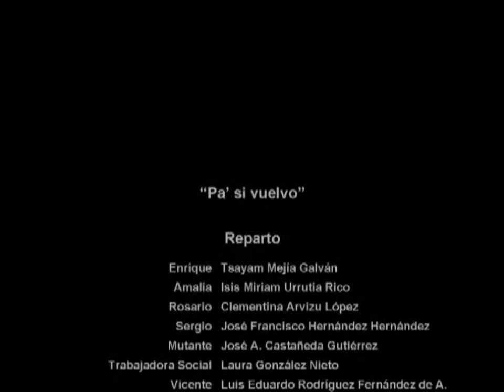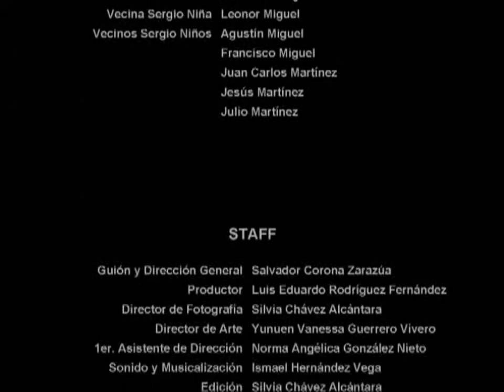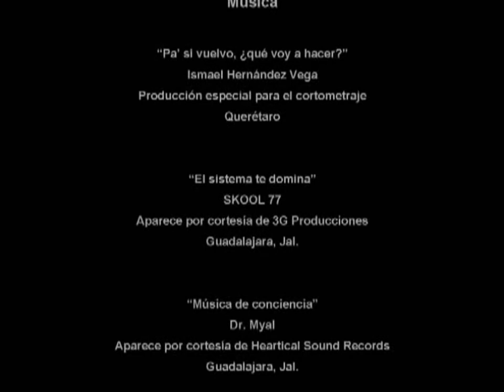Pa' si vuelvo (Parte 3)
CORTOMETRAJE:  PA SI VUELVO
"PRIMER LUGAR DEL FESTIVAL DE CORTOMETRAJES QUERETANOS 2010"
(Parte 3)
Duración Parte 3: 9min.58seg.. Duración Completa: 24 min. 46 seg.
(El cortometraje fue dividido en 3 partes por las disposiciones de tamaño de video de YouTube.)
Categoría: Cortometraje Ficción. (Comedia dramática neorealista).
Año y Pais de producción: 2006 México
Formato: Video digital

Realizadores: Guión, Edición y Dirección General: Salvador Corona Zarazúa
Productor: Luis Eduardo Rodríguez Fernández
Director de Fotografía y Edición: Silvia Chávez Alcántara
Director de Arte:  Yunuen Vanessa Guerrero Vivero
1er. Asistente de Dirección: Norma Angélica González Nieto
Sonido y Musicalización: Ismael Hernández Vega
Continuista: Leticia Moramay García Martínez
Iluminación: Tsayam Mejía Galván
Asistente de Fotografía: Eunice Josiane Murillo García
1er. Asistente de sonido y producción: Francisco Cobos Ángeles
Asistente Fotografía: Rodrigo Mendoza Arteaga
2do. Asistente de Dirección: Luz Núñez Morales
Animación: Raúl Licea Jiménez
Producción Ejecutiva: Apoyos A.C. PAIDEIA
"Grupo LUGERSA" Paseo Amsterdam 222 Pte. Residencial Tejeda, Queretaro. Tel.

Reparto: Enrique: Tsayam Mejía Galván
Amalia: Isis Miriam Urrutia Rico
Rosario: Clementina Arvizu López
Sergio:José Francisco Hernández Hernández
Mutante: José A. Castañeda Gutiérrez
Trabajadora Social: Laura González Nieto
Vicente: Luis Eduardo Rodríguez Fernández de A.
Cobrador: Carlos Guerra
Carter:Miguel Ferro Flores
Hermana Enrique: Dulce Mariel Gutiérrez Aceves
Jefa de Enrique: Leticia Martínez Servin
Morena:Angélica Camacho
Tano: Víctor García Martínez
Cecilia: Cecilia Librado
Adrián:Jorge Apolonio Victoriano
Doña Mago: Margarita Silva Ramírez
Vecina Enrique:Maria Paula Yáñez Escamilla
Vecina Enrique:Ana Laura Herrera
Vecina Enrique:Brenda Hernández
Cargadores: Luis Alberto Guerrero Pérez, Osvaldo Pacheco Serrano

AGRADECIMIENTOS: Sanatorio Dr. Herrera
Dr. Marco Antonio Herrera Santos
Doña Margarita Silva Ramírez
Familia Pantoja Silva
Liliana Torres Palomino
Salvador Torres Zúñiga
Salvador Torres Palomino
Luis Gerardo Sánchez Hernández
Minerva Vivero Castañeda
Alfonso Odilón
Familia Odilón Antonio
Juana Morales
Familia Ferro Hernández
Tienda La FavoritaQuetzal Santiago Garduño
Berenice Rubio López
Apolinar Ledesma Arreola Secretario De Seguridad Pública Municipal
Raúl Ávila De La Vega Delegado en Epigmenio González
Apoyos A. C. PAIDEIA
A los músicos que colaboraron con sus obras
A las Familias del staff de Pa´ si vuelvo

Música: Pa si vuelvo, ¿qué voy a hacer? Ismael Hernández Vega Producción especial para el cortometraje Querétaro
El sistema te domina SKOOL 77 Aparece por cortesía de 3G Producciones Guadalajara, Jal.
Música de conciencia Dr. Myal Aparece por cortesía de Heartical Sound Records Guadalajara, Jal.
Filosofía de vida Siete Nueve Aparece por cortesía de 3G Producciones Puerto Rico
La calle Libre Pensamiento Aparece por cortesía de ellos mismos Guanajuato
Otro día Mas Dulcinea Aparece por cortesía de ellos mismos Morelia, Mich.

Sinopsis: Enrique y Amalia son pareja con dos hijos, él es peón de albañil y ella está embarazada, ambos viven en colonias populares de Querétaro y requieren de un crédito para solventar el gasto del parto en un hospital del estado, pero al no reunir los requisitos solicitados en las cajas de crédito y ahorro recurren a un agiotista del barrio. Su deuda los lleva a una crisis económica severa, sus necesidades prioritarias ya no logran ser cubiertas y finalmente tienen que perder su escaso patrimonio. Un cortometraje que recoge testimonios de la población que vive a diario este drama de la pobreza y de la carencia de instituciones públicas y gratuitas. Una historia enmarcada por el contexto cultural y social de los barrios, que llevan la alegría y solidaridad aún en la tragedia.